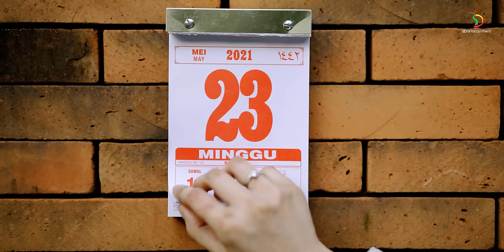Lesti - Bawa Aku Ke Penghulu | Official Music Video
Bawa Aku Ke Penghulu merupakan single ke-12 Lesti sejak dirinya meraih gelar JUARA 1 di Dangdut Academy tahun 2014.  Sukses membawakan karya-karya pencipta lagu ternama, kini Lesti kembali membawakan lagu bertema jatuh cinta karya Adibal Sahrul.

Music Video Bawa Aku Ke Penghulu menggambarkan kebahagiaan seseorang yang dilamar oleh kekasih hatinya.  Bercerita tentang kisah cintanya, Lesti yang menyanyikan sekaligus model music videonya, mampu menebarkan perasaan bahagia bagi yang menonton music video ini.  Sukses bikin kamu senyum-senyum deh saat nonton.

Composed by ADIBAL SAHRUL
Published by PT MAKSI PUSTAKA PERSADA
Produced by TEAM ADIBALMUSIC PRODUCTION
Arranged by  YUSUP TOJIRI
Keys & Program performed by YUSUP TOJIRI / Saxophone performed by UJANG SAXO / Suling performed by ANSUL / Bass  performed by ACHO / Guitar performed by DHARMA IBANEZA / Gendang/Tabla performed by AMAR
Music Directed by ADIBAL
Vocal produced by UAK ASEP & ADIBAL
Song Recorded @ADIBALMUSICSTUDIO
Mixed and mastered by TIRTA

Ini ada kopi baru buat para pecinta kopi tubruk! namanya Kopi Tubruk Gadjah! Kopi yang menjaga keaslian tubruknya dan diolah dari biji kopi berkualitas dengan racikan warisan tubruk sedjati, sehingga menghasilkan aroma dan cita rasa yang khas.

Kopi Tubruk Gadjah tersedia dalam kemasan kopi sachet 7gr, kopi 150gr, dan kemasan kopi dan gula terpisah, alias 2 in 1 - Kopi + Gula, agar mudah menakar gula sesuai selera

Tubrukers, Yuk ngopi Gadjah!
Music Video
Director Isdam Atrahadena
Creative Director Vega Prabumi
Producer Irsyad Izzeddin

Produced by @kausa.xyz

STREAM & DOWNLOAD

Aktifkan RBT 'Bawa Aku Ke Penghulu' klik , atau

Telkomsel
Ketik PENGHULU sms ke 1212
XL
Ketik PENGHULU sms ke 1818
Indosat
Ketik PENGHULU sms ke 808
Tri
Ketik MG(spasi)PENGHULU sms ke 1212

Yuk Follow!

3D Entertainment adalah sub-label dari PT. Trinity Optima Production (TOP) yang menaungi artis-artis dengan segmen musik Dangdut.